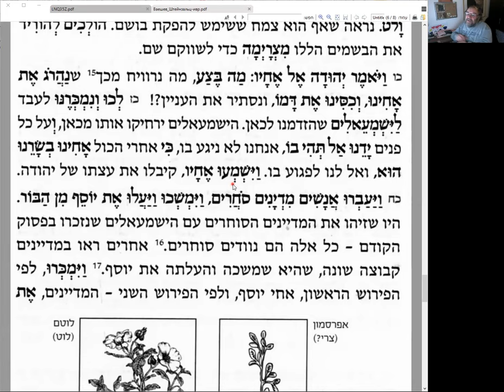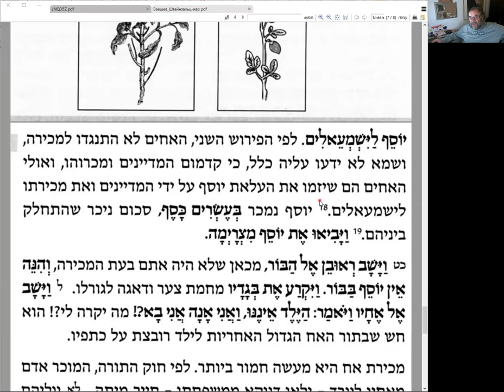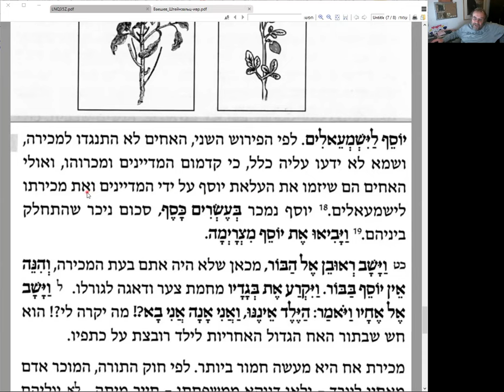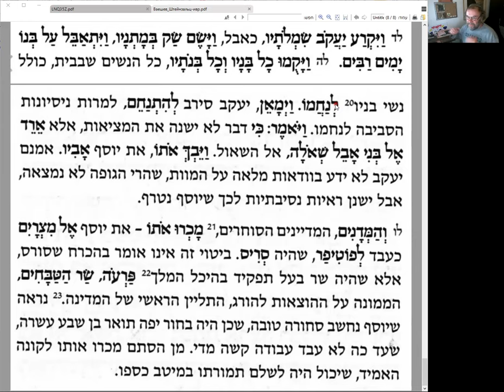История с продажей Йосефа братьями, раздел Ваешев, комментарий р. Штейнзальца - продолжение.